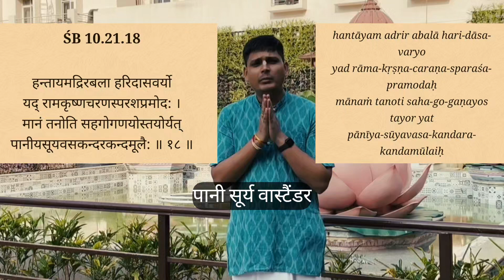How Giri Govardhanji Serves in Background? | Secrets of Giriraj Parvat with HG Gaur Prakash Prabhu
Hare Krishna,

🌄 Join HG Gaur Prakash Prabhu for an inspiring small talk on the humble yet profound service of Govardhan Hill! Known as “Giriraj,” Govardhan does not seek prominence despite being glorified by Krishna Himself. In Srimad Bhagavatam 10.21.18, the gopis sing praises of Govardhan, who serves Krishna and His devotees with unmatched devotion. Yet, Giriraj remains in the background, supporting the Lord’s pastimes and providing shelter without seeking recognition. 🕉️✨ Dive into teachings on humility, selfless service, and the beauty of Krishna's Vrindavan, all through the heart of Giriraj. 💚🙏

Giriraj Govardhan ki Jai ! Vrindavan Dham ki Jai !